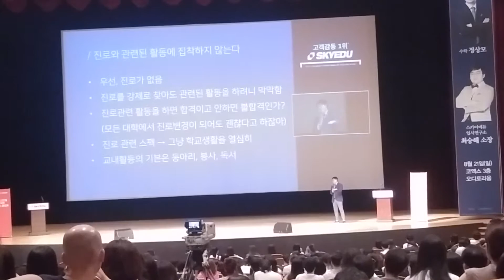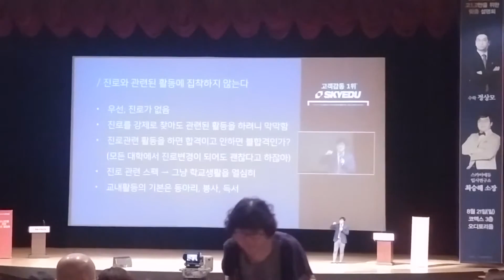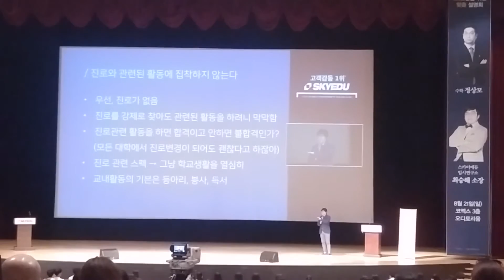이영대박사의 동영상